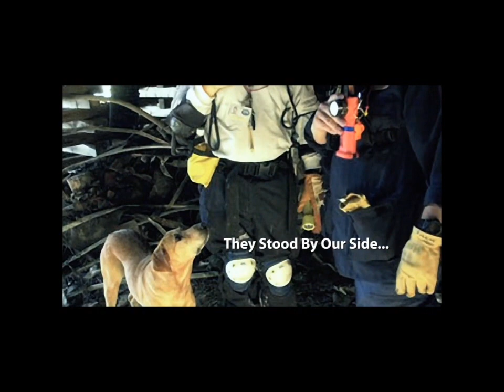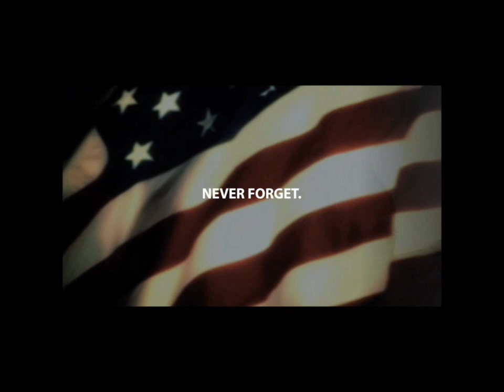Pie Jesu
Pie Jesu by Andrew Lloyd Webber performed by Mary Elizabeth Southworth, soprano, Jeffrey Shaffer, flugelhorn and Julie Spangler, piano.  Recorded live on 9/11/2011 at 9/11 memorial concert.